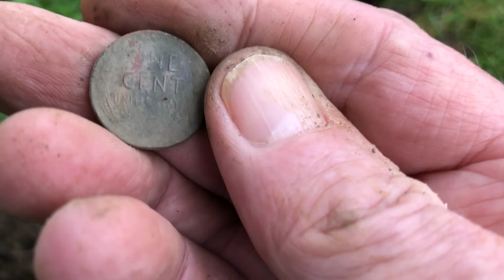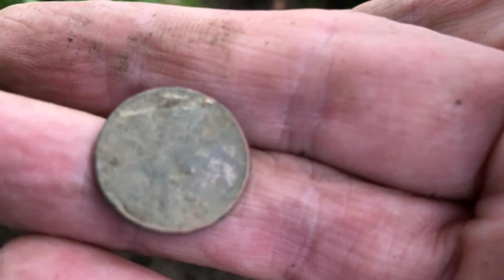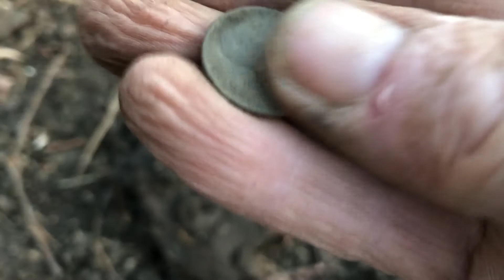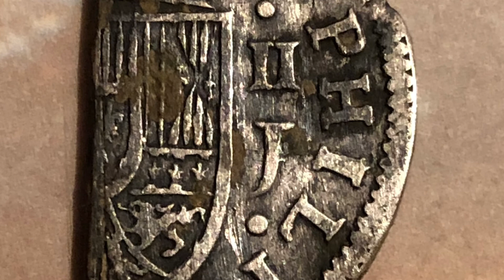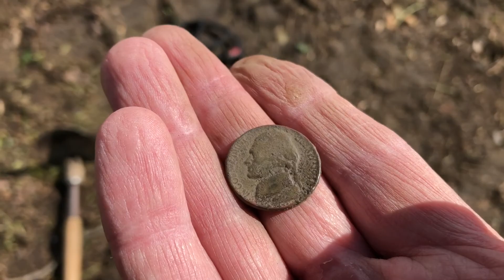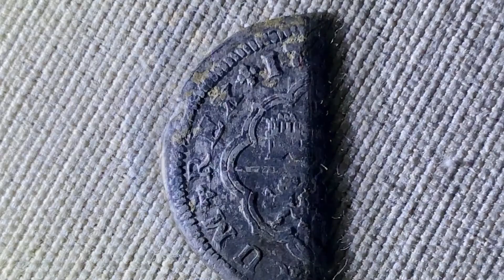Cut Spanish Silver at the new Permission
I got a permission at a 1910 house a block from my house! I found the owners sewer line and he said I have till spring to detect! Half acre property! I had high hopes for this property for coins and Civil War relics! I was very disappointed not many coins and no Relics from the war! I was making a last run over the property when I saw a cut Spanish 2 reals coin in the hole! That one find made all the effort worth it with this awesome coin! My 21st cut coin wow! Thanks and happy hunting!